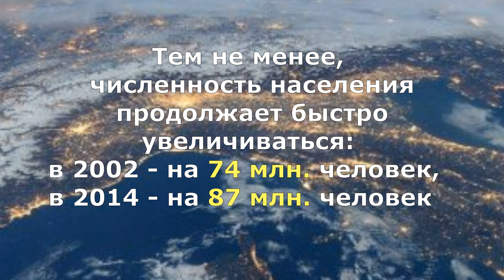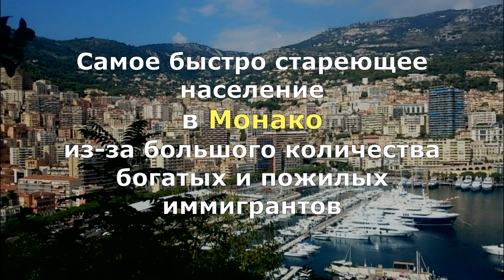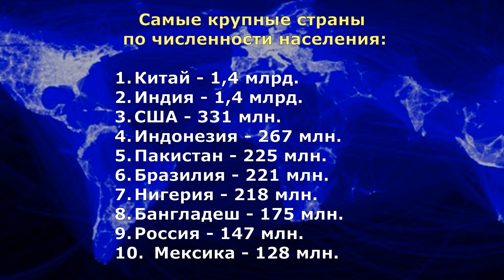8 миллиардов человек на планете! Когда?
Ко Всемирному дню народонаселения.
Когда будет 8 миллиардов человек? Какие самые густонаселенные страны? Какой средний возраст? Какие темпы роста населения планеты? Ответы - в видео!
Население Земли на июнь 2022 года составляет приблизительно 7,95 миллиарда человек
С 1990 года наблюдается замедление темпов роста населения Земли
Тем не менее, численность населения продолжает быстро увеличиваться:
в 2002 году - на 74 млн. человек, в 2014-м - на 87 млн. человек.
Относительный прирост в 2000-х годах сократился почти вдвое по сравнению с 1963 годом.
Пиковое значение прироста населения составляло 2,2% в 1963 году.
В 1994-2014 годах количество людей старше 60 лет удвоилось.
В 2014 году количество пожилых людей в мире превысило число детей в возрасте до пяти лет.
В 2020 году у населения Японии был самый высокий средний возраст - 48,6 лет.
29,18% населения Японии старше 65 лет.
Самое быстро стареющее население в Монако из-за большого количества богатых и пожилых иммигрантов.
В 2009 году впервые городское население составило 3,4 млрд человек и сравнялась по численности с сельским.
На 2020 год 56,2% населения Земли проживало в городах.
К 2050 году в городах будет проживать 68,6 % населения Земли.
Распределение населения в мире на 2020 и 2050 год:
Азия - 59,5% - 55,8%
Африка - 17,2% - 26,3%
Европа - 9,6% - 7,5%
Латинская Америка - 8,4% - 8,0%
Северная Америка - 4,7% - 4,5%
Океания - 0,5% - 0,6%
К 2100 году население Земли ориентировочно составит 11 миллиардов человек.

Самые крупные страны по численности населения:
1. Китай - 1,4 млрд.
2. Индия - 1,4 млрд.
3. США - 331 млн.
4. Индонезия - 267 млн.
5. Пакистан - 225 млн.
6. Бразилия - 221 млн.
7. Нигерия - 218 млн.
8. Бангладеш - 175 млн.
9. Россия - 147 млн.
10. Мексика - 128 млн.

Миллиарды:
• 1 миллиард — 1804 год;
• 2 миллиарда — 1927 год;
• 3 миллиарда — 1960 год;
• 4 миллиарда — 1974 год;
• 5 миллиардов — 11 июля 1987 года;
• 6 миллиардов — 12 октября 1999 года;
• 7 миллиардов — 31 октября 2011 года;
• 8 миллиардов — октябрь 2022 года;

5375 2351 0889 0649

Будет интересно!